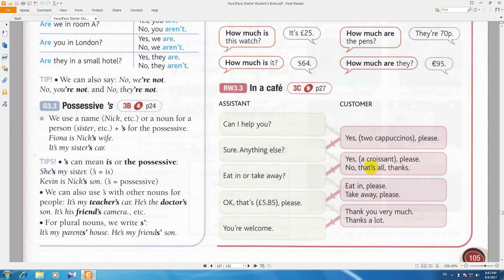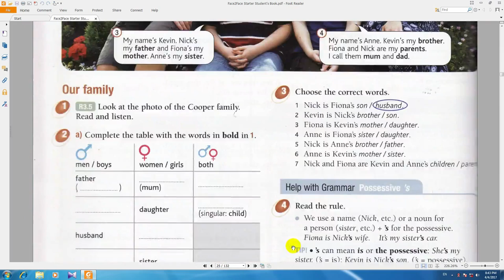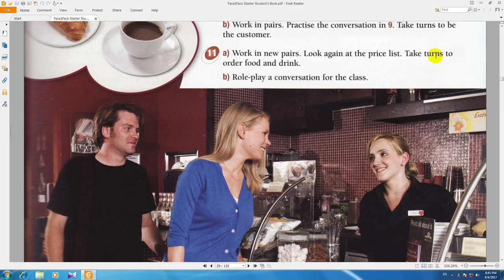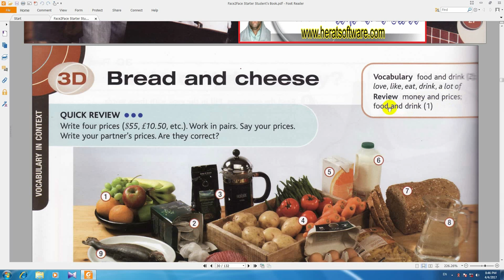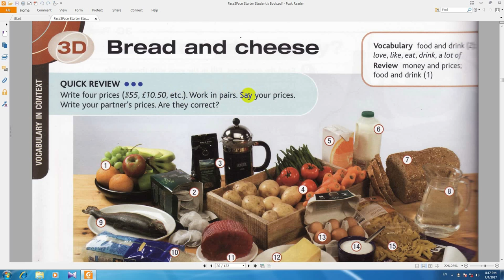آموزش زبان انگلیسی به فارسی فیس تو فیس ,Face2Face,درس 72